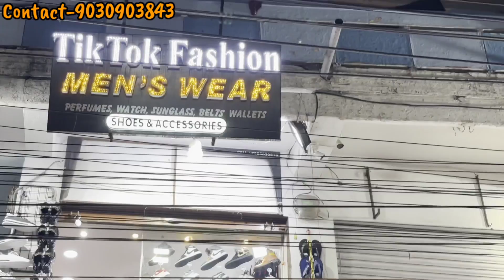BRANDED SHOES in Hyderabad| Mushitube lifestyle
***👇 SHOP DETAILS 👇

                    Shop Name :- Tik Tok Mens wear

Shop location :- SH 5
SH 5, Aliabad North, Lal Darwaza, Hyderabad, Telangana 500065